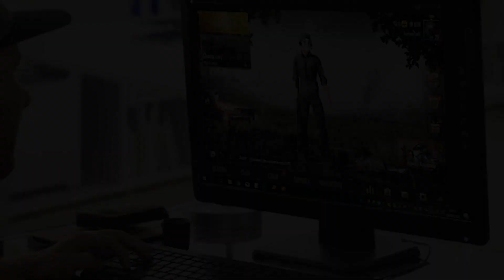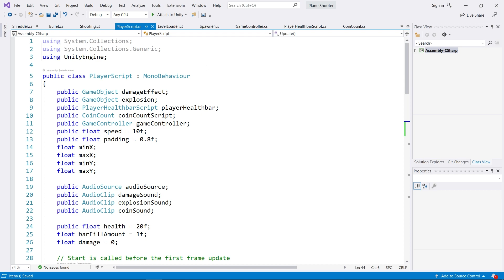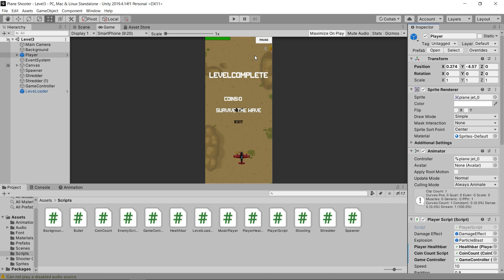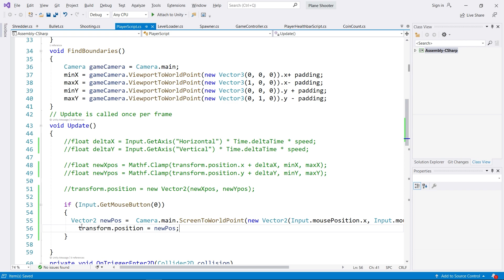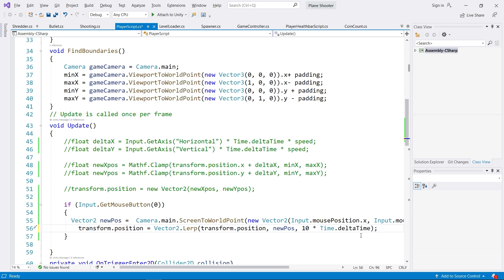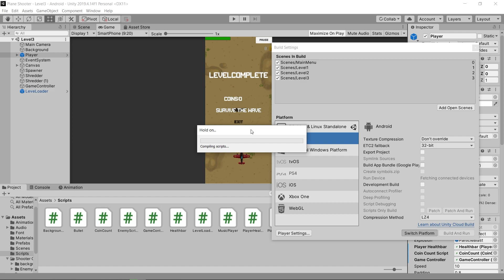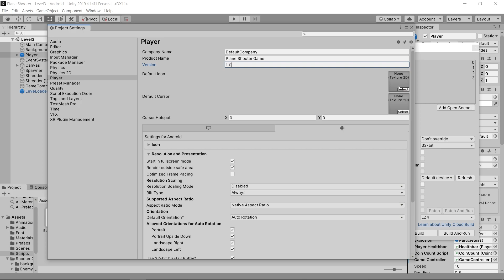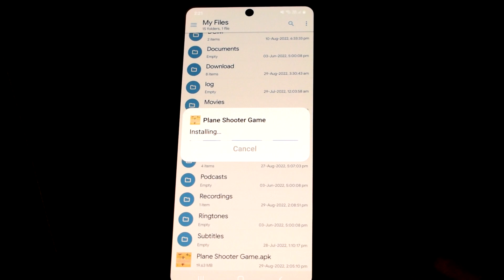Building Our 2d Game For Android !!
Yeh Humara Last Tutorial Hai 2D Plane Shooter Game Ka
Aaj ki video main hum Finally humari Game Ko Build Krenge Andriod Platform ke lye

also Checkout